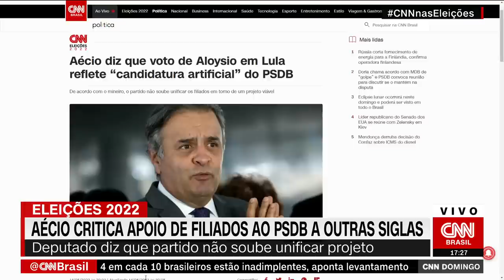Doria não tem razão em chamar acordo com MDB de golpe, diz José Aníbal | CNN DOMINGO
O ex-senador José Aníbal (PSDB) declarou, neste domingo (15), em entrevista à CNN, que o pré-candidato do partido à Presidência da República, João Doria, não tem razão em chamar de golpe a contratação de uma pesquisa para definir a candidatura única da terceira via junto ao MDB e o Cidadania.